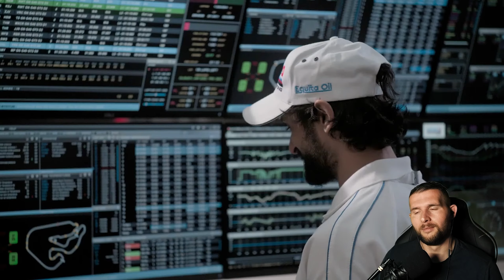1 Hour Game Review - GRID Legends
Today I played the game called GRID Legends. Watch the video above to see my full review of the game after only 1 hour of gameplay. First impressions are huge and this was my experience! Also, suggestions are welcome down in the comments section so let your voice be heard!

00:00 - Intro
00:55 - Gameplay
56:55 - Review